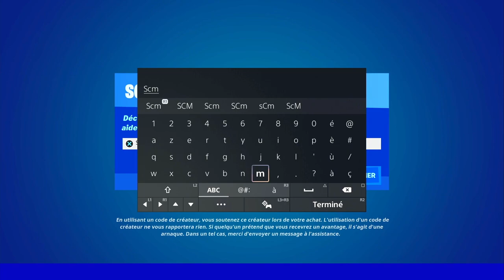FAIRE UNE EMOTE A MOINS DE 10 M D'UN PERSONNAGE FORTNITE, GUIDE EMPLACEMENT PNJ SAISON 2 CHAPITRE 3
▬▬▬▬▬▬▬ • BIENVENUE 😍 • ▬▬▬▬▬▬▬

▬▬▬▬▬▬▬ • PARTENAIRES 💪 • ▬▬▬▬▬▬▬

👉StealthGamer:
"SOISCOOLMEC"
"STRIKESOISCOOL"

TikTok "SoisCoolMecYTB"
👻Snapchat "soiscoolmec"

.▬▬▬▬▬▬▬ • TOP DON 💰 • ▬▬▬▬▬▬▬

▬▬▬▬▬▬▬ • MUSIQUE OUTRO 🎵 • ▬▬▬▬▬▬▬